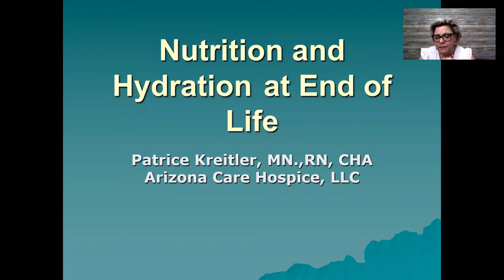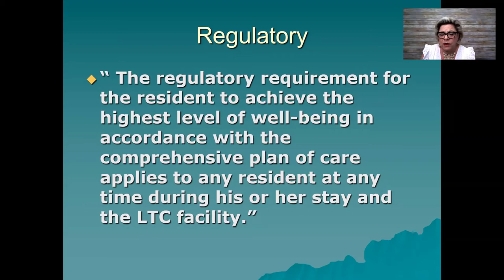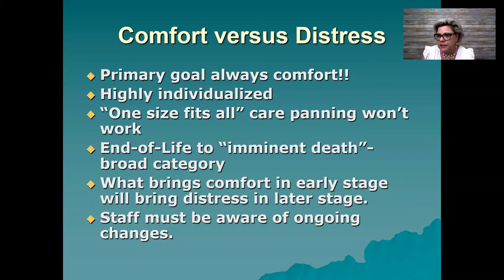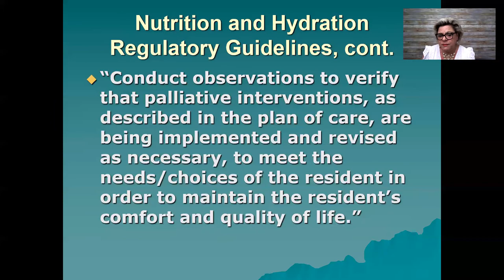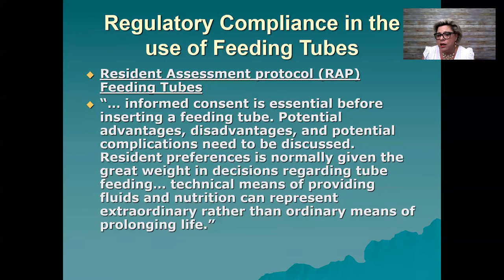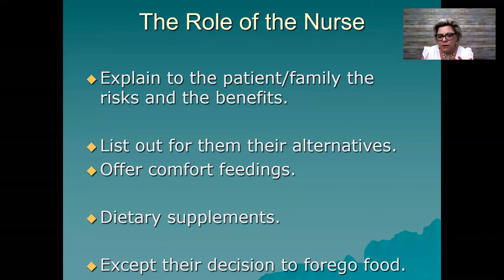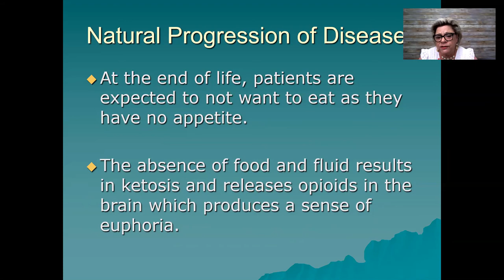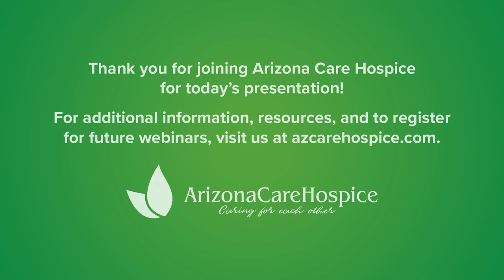Arizona Care Hospice August 2020 Webinar: Nutrition and Hydration at End of the Life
Welcome to Arizona Care Hospice! Arizona Care Hospice is committed to providing quality care for patients faced with a life-limiting illness. We believe that every moment matters and our approach to care is guided by creating opportunities for patients and families to fully enjoy and experience life's final moments.